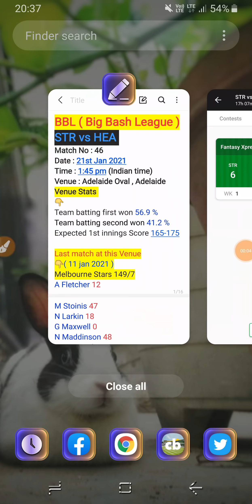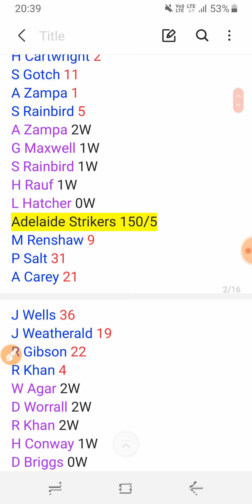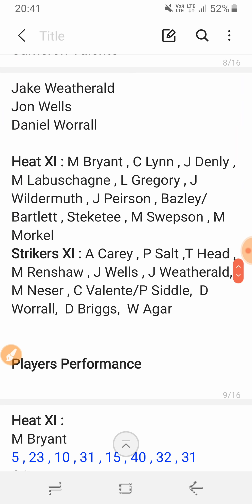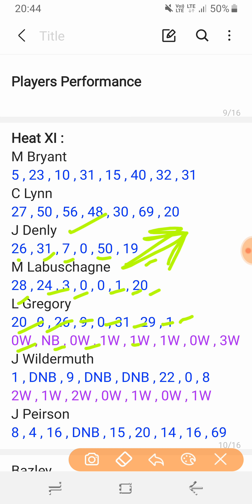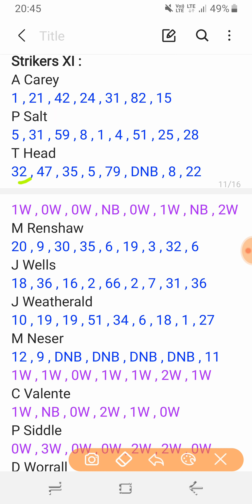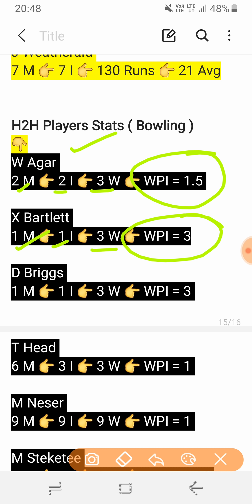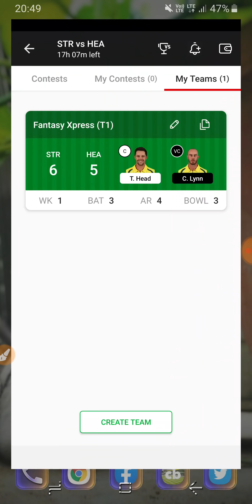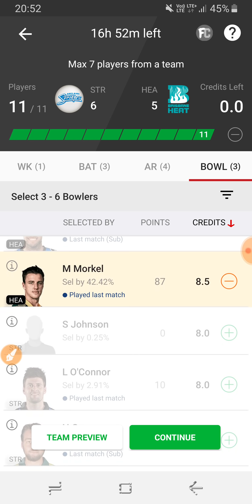STR vs HEA Dream11 Team Prediction | Melbourne Stars vs Brisbane Heat BBL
join our telegram free group

Refer Code 👉 FX
( 50 Rupees Cash Bonus )

guys in this video we covered 46th match of Big Bash League 2020/2021 ( BBL 10 ) that is going to held between Melbourne Stars & Adelaide Strikers, this match will be played on Adelaide Oval, Adelaide

We have Given an Overview for this match by Analysing Previous year Records & Player Stats , as per BBL News i have shown Probable Playing 11 for this match between Brisbane Heat  & Adelaide Strikers , Probable Playing11 is formed from squad news announced by official accounts of the management , We have Created Fantasy Cricket Team for Dream11 Sports Fantasy Platform so you will win some money on these Fantasy Apps , i have Shown my Dream11 Team Preview for STR vs HEA Match along with Captain & Vice-Captain Choices so you can Make Best Dream11 Team for your contests

Shubham Sahu ( Fantasy Cricket Analyst )
Fantasy Xpress ( Sports Fantasy Youtube Channel )